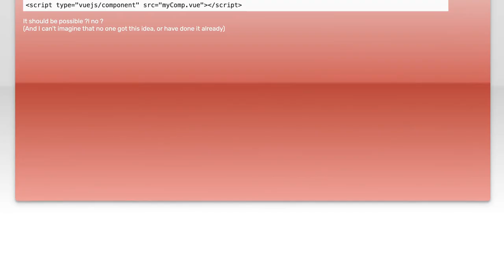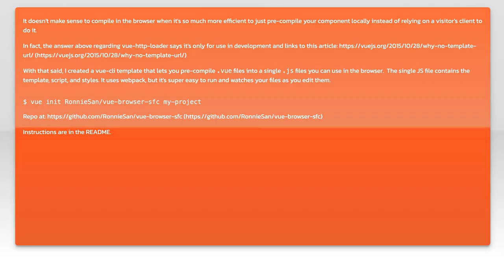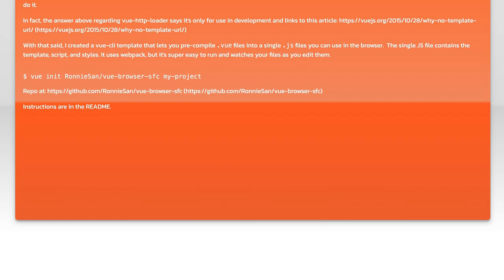Compile a ".vue" component in browser, with JS only?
vue.js: Compile a &quot;.vue&quot; component in browser, with JS only?

Related to: vue.js, components